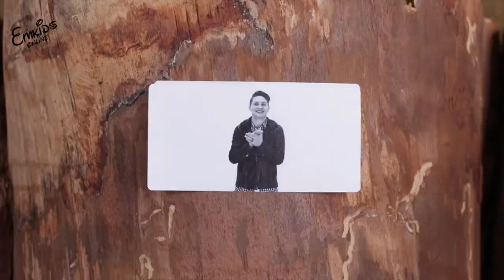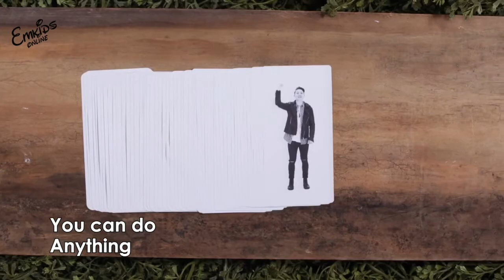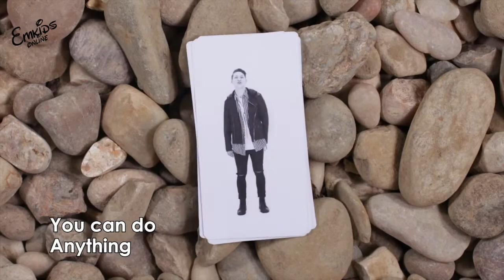The Embassy Church | Emkids Lesson 2 | Sunday School Lesson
Kids! Guess What? We're back! and we're so excited to be teaching you right in the comfort of your home. Parents! Grab your kids and join in on this exciting, fun filled lesson by Brianne & Annabel...